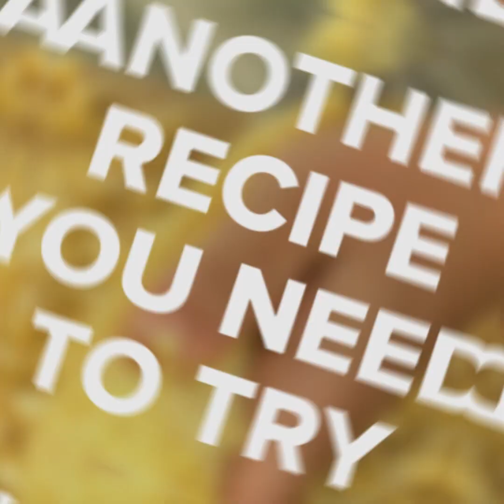How to cook corn on the cob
INGREDIENTS
Corn Olive oil Salt Pepper METHOD

In a pot add water and corn. Let it boil and cook for 30 minutes. Take the corn out of the pot.
In olive oil add some salt and pepper.
Use the brush to spread the olive oil all over the corn.
Put the corn in a pan at a high temperature. Serve.